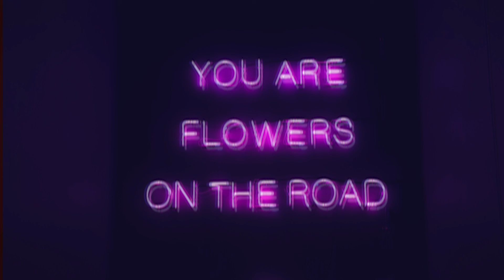Advantages of a Soldier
I made this one while I was feeling some anxiety, it is fascinating it carried on to the music